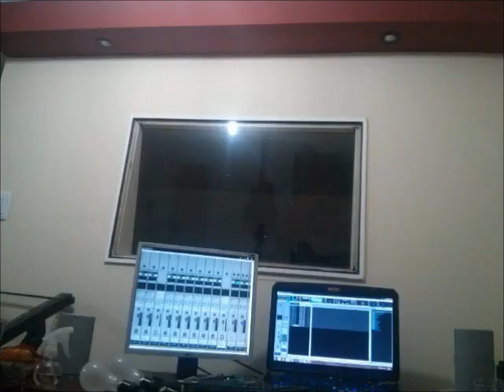"Construyendo con David" - Cabina de ensayo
De los productores de "Cocinando con David", llega esta super producción donde se muestra cómo se realizó la construcción de mi cabina de ensayo y grabación personal.

Release - Pearl Jam
Album: Ten